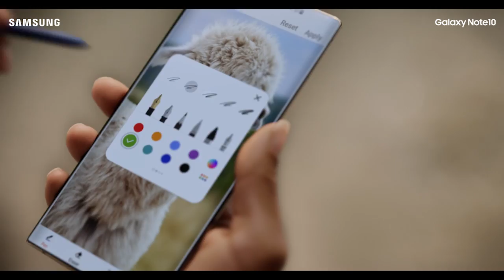Galaxy Note10 | Note10 Plus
S Pen cu superposibilități, o cameră de calitate profesională, memoria unui laptop, baterie pentru toată ziua. Fă imposibilul
cu super puternicul Galaxy Note10 | Note10 +.